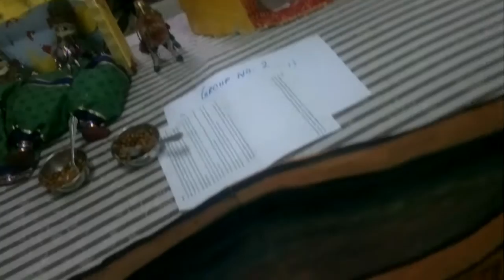My Edited Video